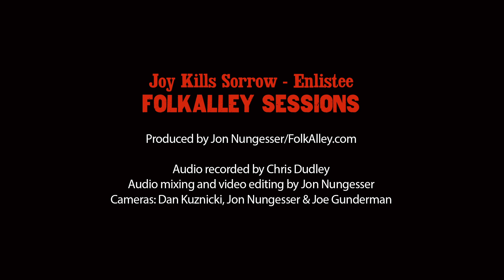Folk Alley Sessions: Joy Kills Sorrow - "Enlistee"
Joy Kills Sorrow performs "Enlistee" in the Folk Alley studios in August 2013.